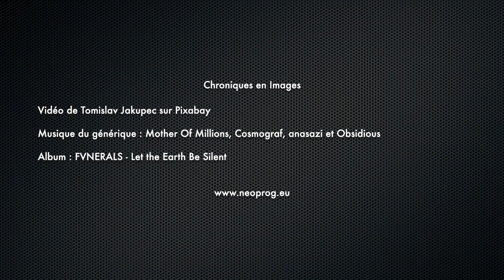FVNERALS - Let the Earth Be Silent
Le duo allemand donne dans la musique atmosphérique doom post indus cinématique chamanique.

Album : FVNERALS - Let the Earth Be Silent